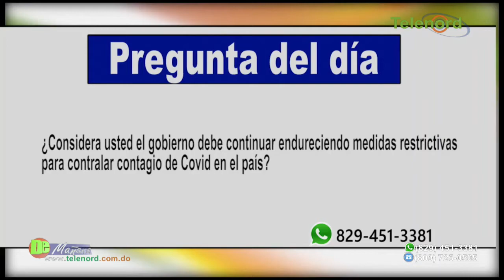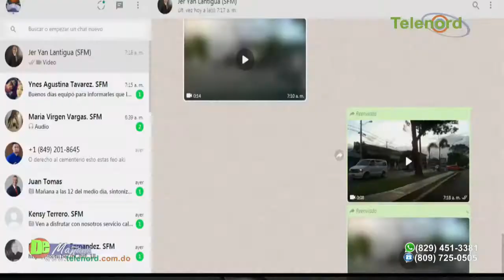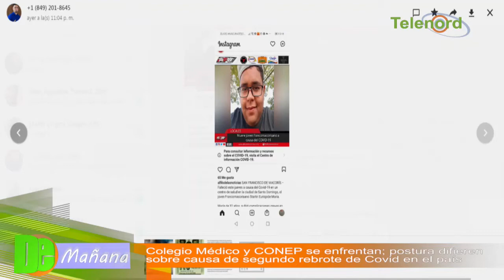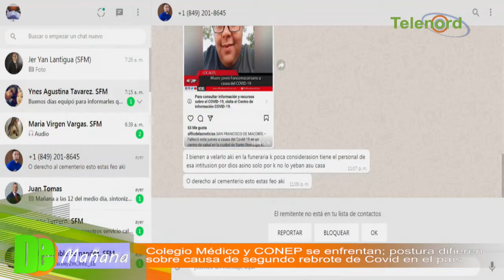Colegio Medico Dominicano y CONEP se enfrentan y difieren sobre rebrote del Covid-19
Colegio Medico Dominicano y CONEP se enfrentan y difieren sobre rebrote del Covid-19 - Tema central en De Mañana